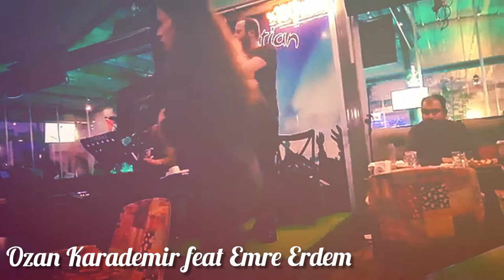Ozan Karademir (klarnet) feat Emre Erdem Klasik gitar Tükeneceğiz live (cover)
Severek ve beğenerek dinlediğim
Ozan Karademir Klarnet çok güzel bir yetenek Değerli bir kardeş ve dost .
Klarineti ile bizi duygulandıran ve kulağımızın pasını silen kardeşim iyi ki varsın.

Beste: Sezen Aksu

Ne böyle senle ne de sensiz
Yazık yaşanmıyor çaresiz
Ne bir arada ne de ayrı
Olmak imkansız hiç sebepsiz

Ne hayallerle ümitlerle
Mutlu olmaktı dileğimiz
Suçlu ne sensin ne de benim
Şimdi sensizim sen de bensiz

Bir an gelip de küllenince
Yüreklerimiz dinlenince
Başka sevgilerde teselli bulunca
İşte biz o gün düşüneceğiz

Yüreklerimiz dinlenince
İste biz o gün düşüneceğiz

Etrafımızı sarıverecek
Bir boşluk ki asla bitmeyecek
Herşey bir anda anlamsız gelecek
İşte biz o gun tükenecegiz
İşte biz o gun tükeneceğiz

hüsnü şenlendirici tükenecegiz, cafer nazlıbas tükeneceğiz enstrumental

Şarkılar Bizi Söyler